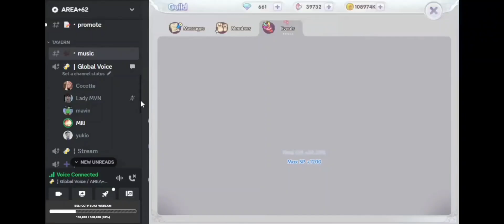KVM VODs Indo Streamers POV + DDCrit GX POV Ragnarok X Next Generation KVM Highlights Odin - Gungnir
f2p ddcrit semi flee gx
KVM